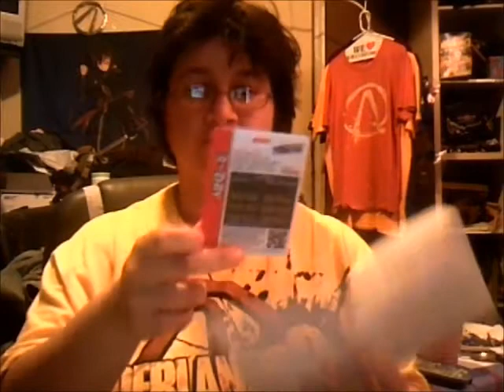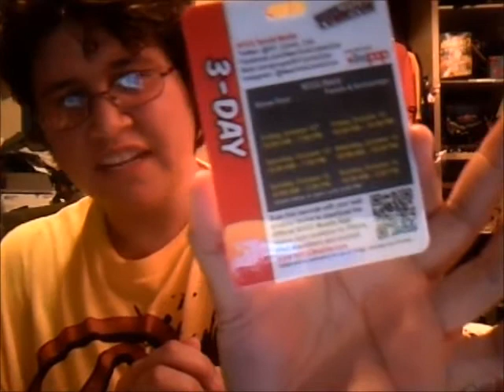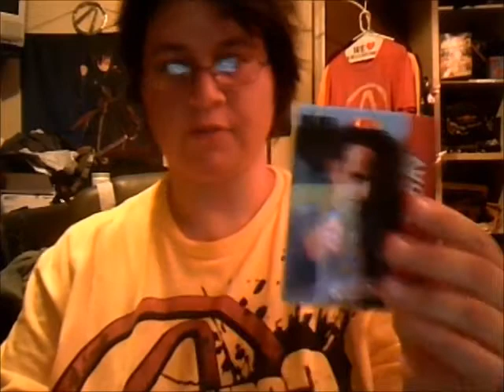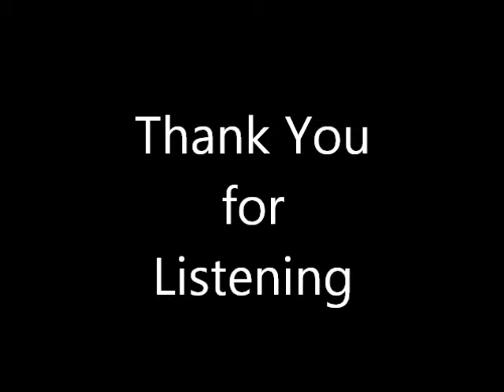Got NYCC mail review inseld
well, it did came and you be oly few who get to see what inseld the mail!